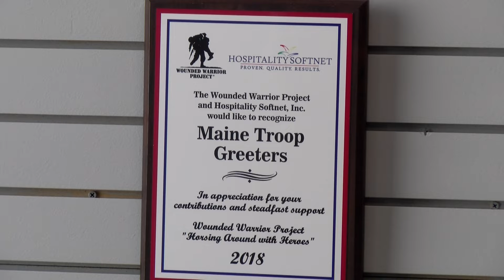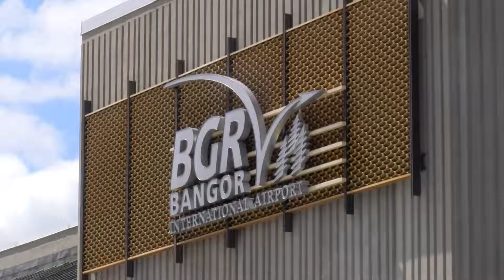Troop greeters return to BIA